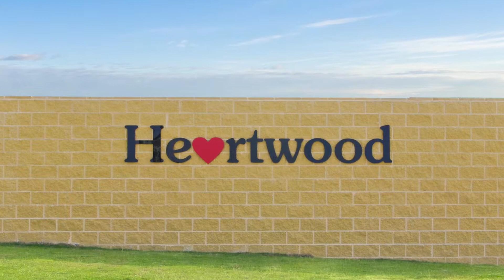Heartwood House and Land Packages